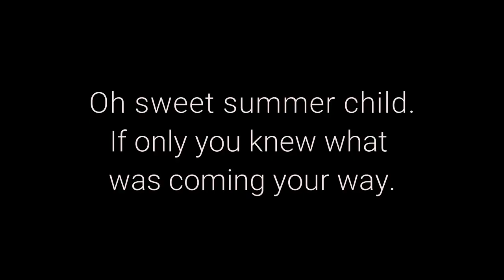My Last Sewing Day! | June 13, 2020